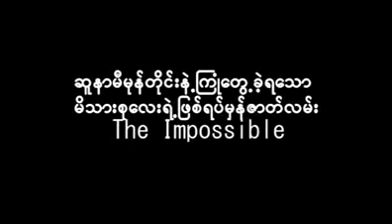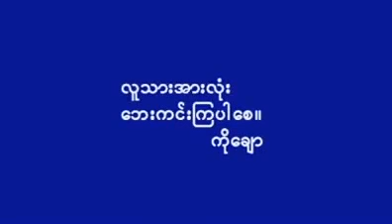1 Sven Zinserling 4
der schlimmste tag meines lebens